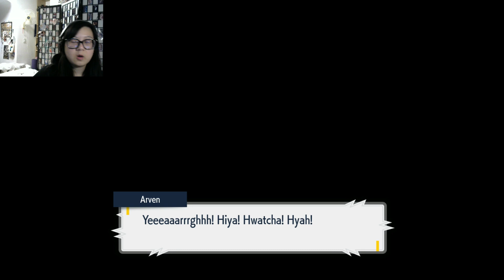Ya'll be blind Pokemon Scarlet Pt 8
Welcome to my playthrough of Pokemon Scarlet. Like seriously, how in the world did everyone miss that? It doesn't even blend into the walls very well. You could probably feel it's cry in your very soul. It got random tuffs of hair, fluff, fur? It got nose hair for crying out loud. But ok let the 10 year old deal with it.